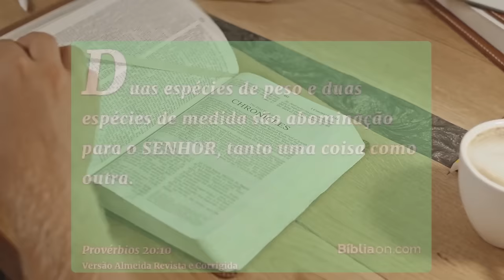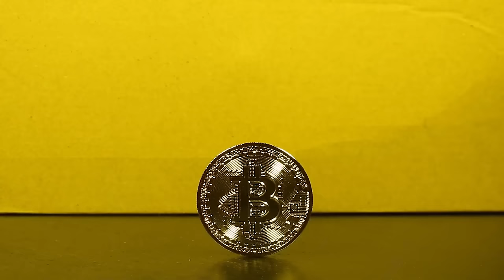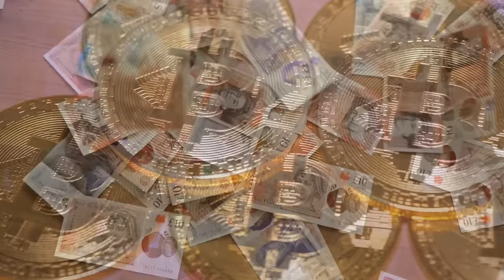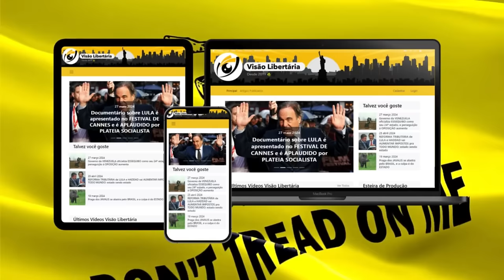Autoridades TRIBUTÁRIAS e EXCHANGES buscam criar o "CRIPTO CONFORME" para ACABAR com sua PRIVACIDADE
Ajude o canal:

16vmNcrA4Mvf7CaRLirAmpnjz1ZH3bWNkQ (Bitcoin)